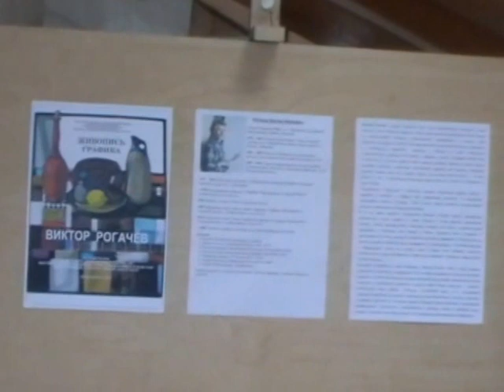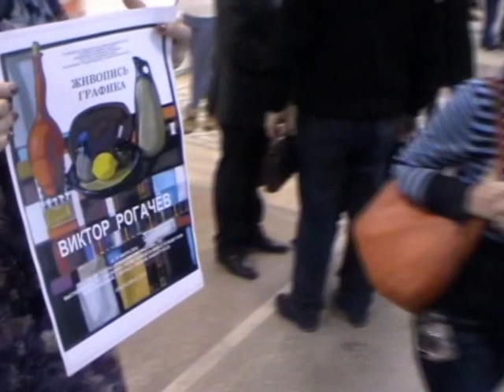Виктор Рогачёв открывал выставку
Персональная художественная выставка графика и живописца из Красноярска Виктора Рогачева.

Выставка открыта 4 марта 2016 г. в выставочном зале Регионального отделения Урала, Сибири и Дальнего Востока Российской Академии художеств (пр. им. газеты «Красноярский рабочий», 197) и будет работать по 31 марта 2016 г., ежедневно, кроме понедельника, с 11 до 18 часов. Вход свободный.